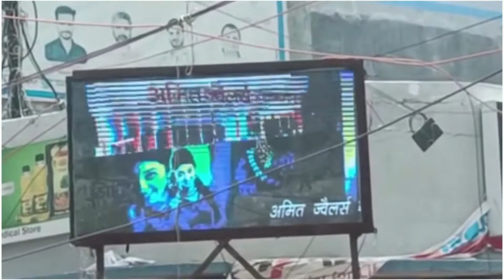P4 Outdoor Led Screen Installed in Lakhimpur Uttar Pradesh